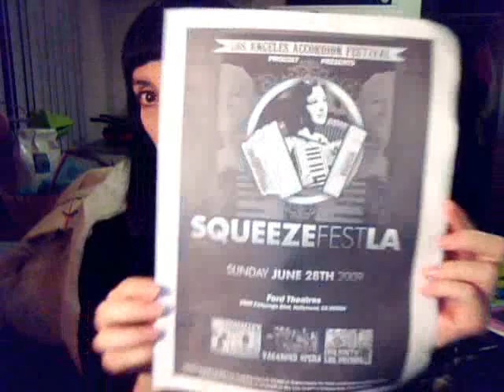SqueezeFest LA Review Part I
Part I of a review of SqueezeFest LA 2009, a mini-accordion festival featuring three unique bands and varieties of accordion music.